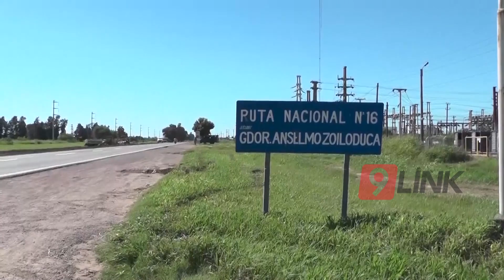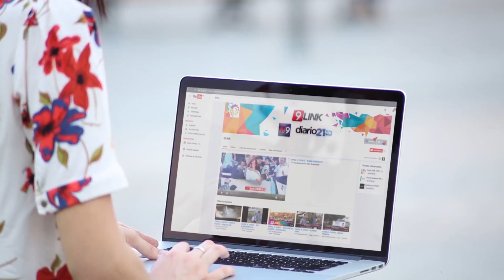C9 - Chocó un caballo suelto en la Ruta 16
CHOCÓ UN CABALLO
FUE EN RUTA 16 POR UN ANIMAL SUELTO
Un equino suelto a la vera de la ruta provocó un accidente de tránsito en Ruta 16 en cercanías a Napenay. Los daños fueron materiales, el conductor sufrió lesiones y el animal murió.
CRIO FERNANDO ROMERO - DIR. ZONA INTERIOR